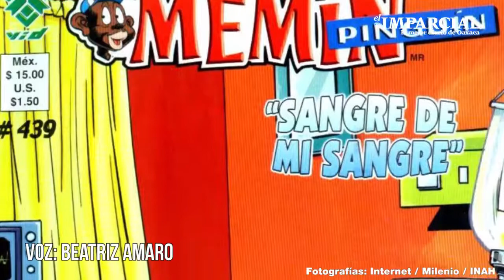Racismo hacia los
En entrevista la activista Beatriz Amaro, de Mujeres Afromexicanas cuenta cómo ha sido su lucha para que ser reconocidas las comunidades afrodescendientes en el país; también se suman al blacklivesmatter y piden una reestructuración de CONAPRED.